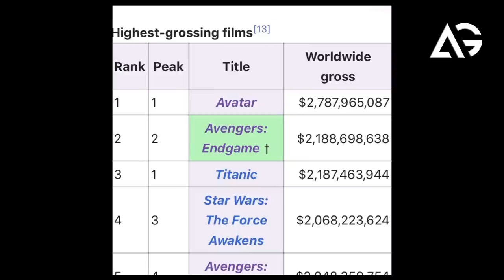Avengers Endgame Officially Passed Titanic AG Media News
1 LIKE = More Motivation!

**Amazon User**
Thumbnail Editor: adobe photoshop cs6
Audio Editor: adobe premiere pro cs6
Video Editor: adobe after effects cs6

**Channel Description **